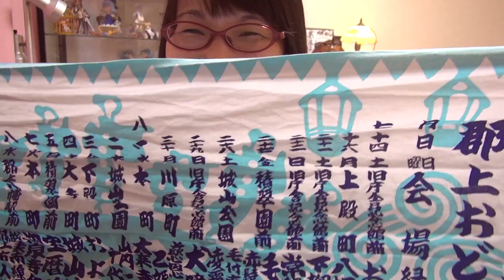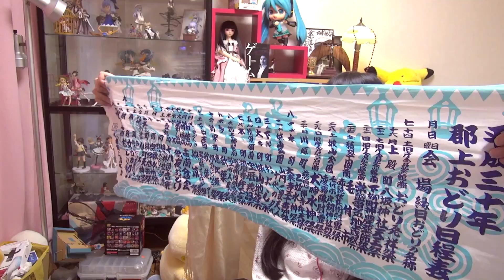世界遺産買った 岐阜県郡上のお土産 さるぼぼ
飛騨のさるぼぼ NO.９ (赤：さるぼぼ柄)

►MEGUMI公式グッズはこちら
►使用機器やデバイス等